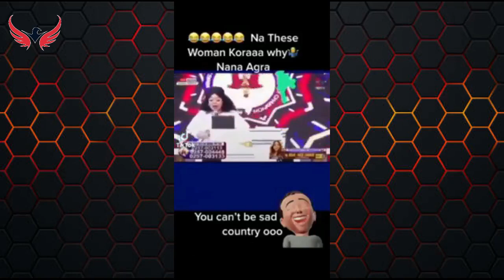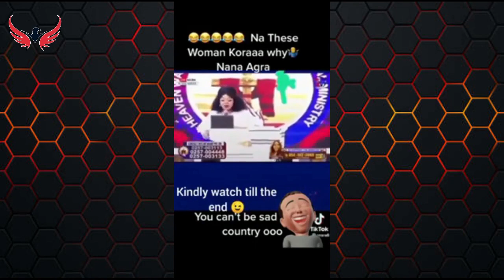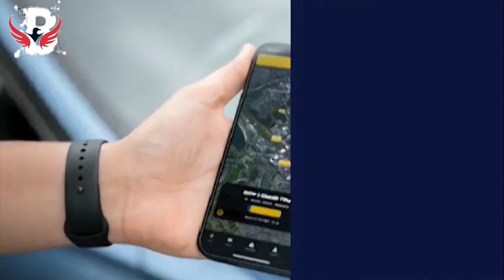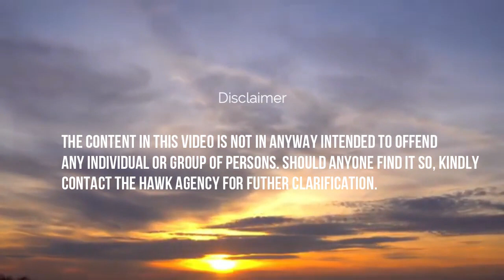The Verdict - Final Episode of The Judgement Day, Kwaku Annan Shares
Below are Episode you might have missed Click on The links to watch!!!

Other Videos Of Hawk TV
Did Bishop Agyin Asare bribe or Attempted to bribe The Elders of Nogokpo? Kwaku Annan Shares.
Who is this Man of God? The Cross Roads! Kwaku Annan's view of Nogokpo and Bishop Agyin Asare